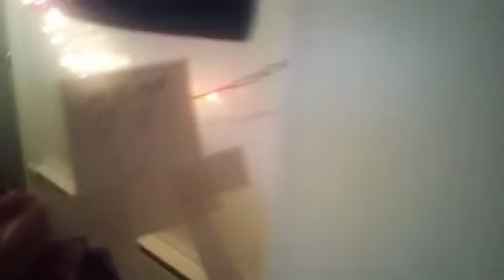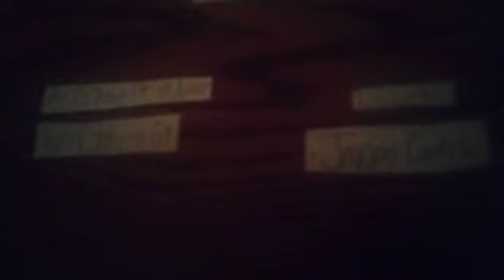Cameron S4E9 A Walk Around Town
"A Walk Around Town"
Cameron, Mommy and Jaxson go for a walk around town
Season: 4
Episode: 9
Original upload date: May 25th, 2020